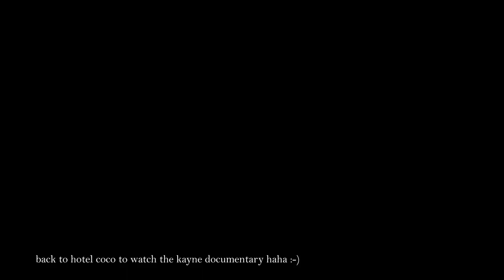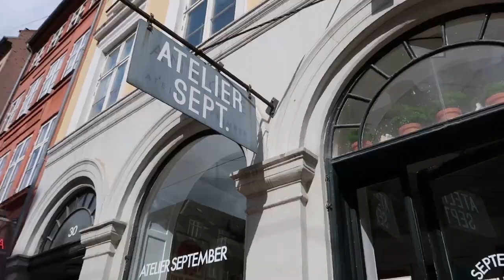A WEEKEND IN COPENHAGEN / MINI VLOG /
Hello ✨

A short round up of my favourite places in Copenhagen !! I've saved all the details on my Story Highlights :